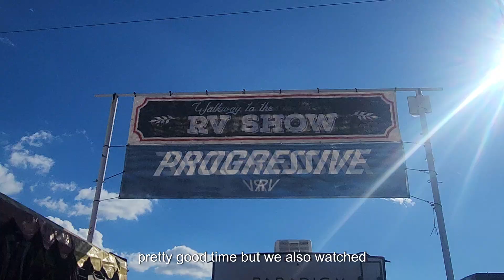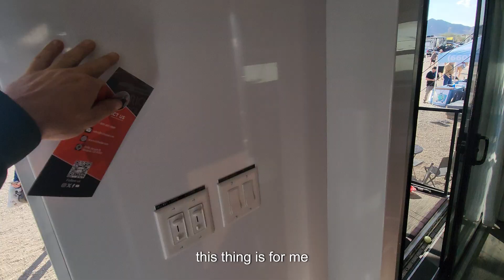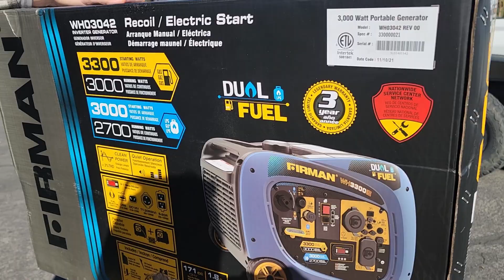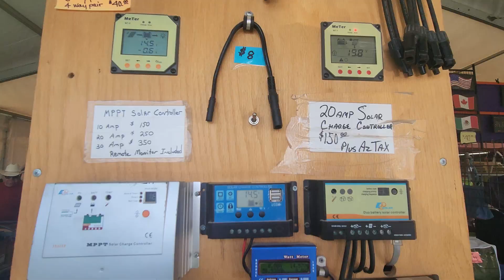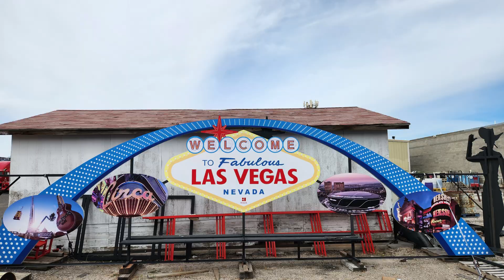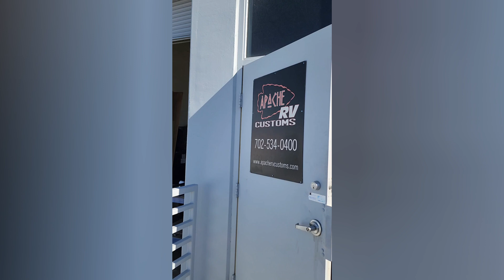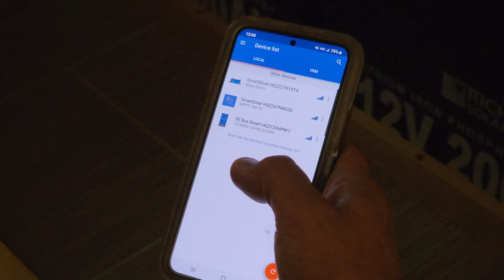OUR NEW HOME | SOLAR 800WATTS WITH 3000W VICTRON INVTR | 2 RIGS 1 TRUCK NOT COOL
Its time to show you our new HOME! We also have solar panels, lithium batteries, and Victron system installed and we get it done by the professionals this time.
We're posted up at the Lake Meade Recreational Area where we are spending our last days with our first camper "Johnny our Jayco Travel Trailer".

We're a small-town Iowa couple that gave up the Midwest to take control of our time and experience this beautiful world the Lord has blessed us with. We've been on the road since August 2021, and we're not looking back. Seeking the best free camping views!

HAVEN'T SEEN THEM ALL?!  GET CAUGHT UP!